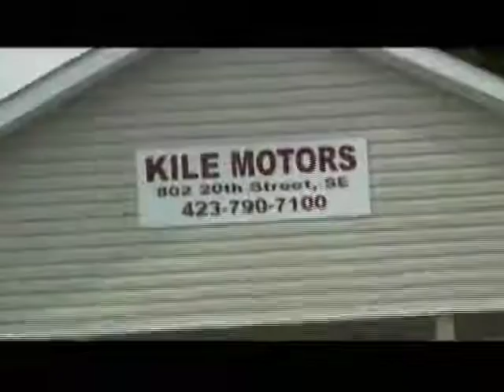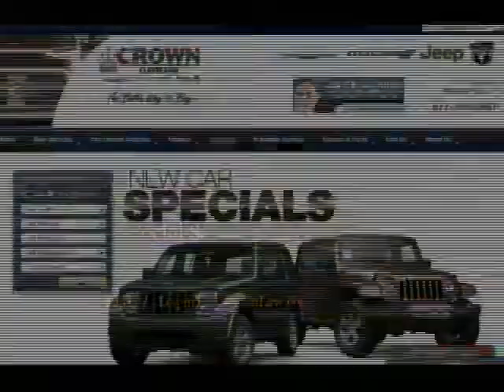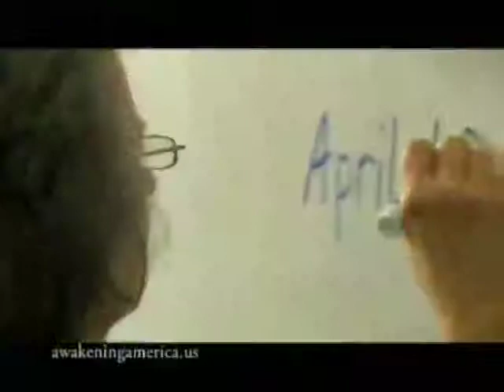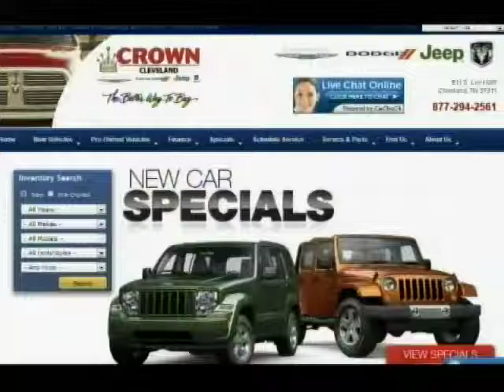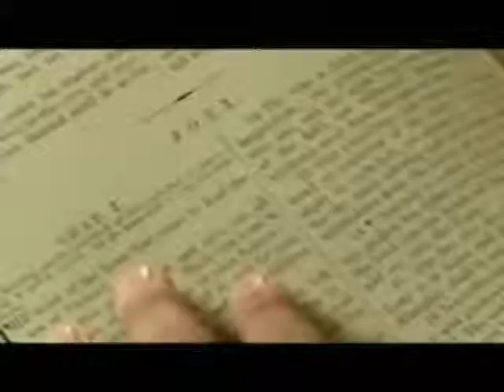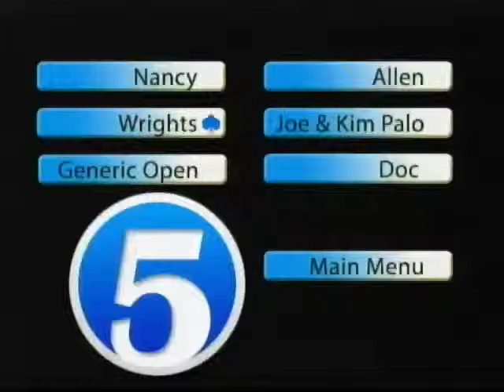08 24 2013 TVTM Dunns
James & Stacey Dunn from Simon J Marketing host the Friday morning show on channel 5.  Tennessee Valley This Morning show.  Got a story or something of interest you would like to talk about.